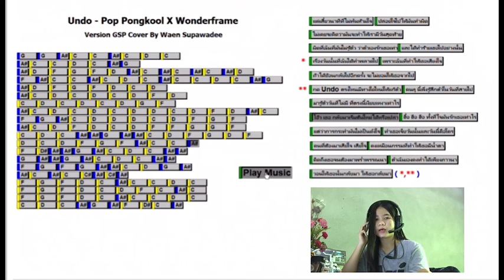Undo - Pop Pongkool X Wonderframe Version GSP Cover By Waen Supawadee